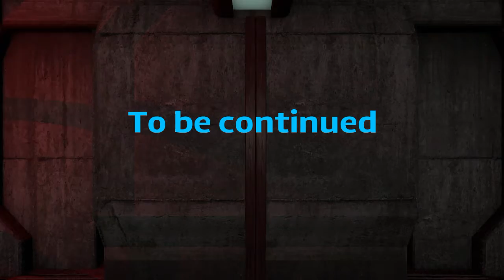Watch Dogs: Vigilante Rampage part 2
Aiden Pierce is continuing his rampage within the windy city of Chacago